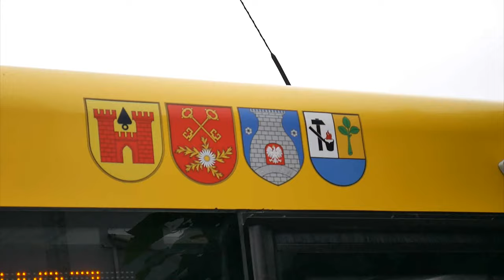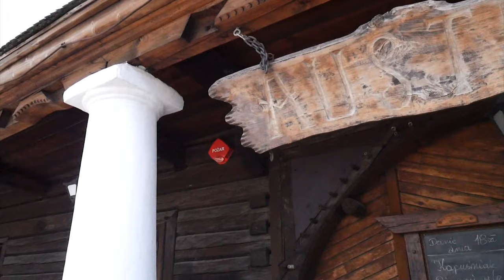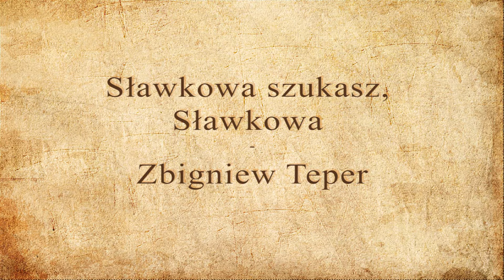Sławków "Orzeł w koronie - Zagłębie Dąbrowskie".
Zrealizowano w ramach programu stypendialnego Ministra Kultury i Dziedzictwa Narodowego - Kultura w sieci. Czwarty odcinek serii "Orzeł w koronie - Zagłębie Dąbrowskie" dotyczący miasta Sławkowa.  "Orzeł w koronie - Zagłębie Dąbrowskie" to projekt, który poprzez symbolikę orła w koronie ma pokazać historię siedmiu miast Zagłębia Dąbrowskiego. W nawiązaniu do chlubnych kart historii, oraz w odniesieniu do teraźniejszości, filmy będą swego rodzaju podróżą i zachęceniem do odwiedzenia najciekawszych miejsc w pokazanych miastach. Te miejsca często niedostępne z powodu braku informacji, ukazane będą w filmach z przesłaniem nie tyle edukacyjnym co z poszerzeniem własnej świadomości a świadomość jest tym cenniejsza jeżeli buduje poczucie tożsamości. Autor tekstów utworów muzycznych, scenariuszy i realizacji : Zbigniew Teper